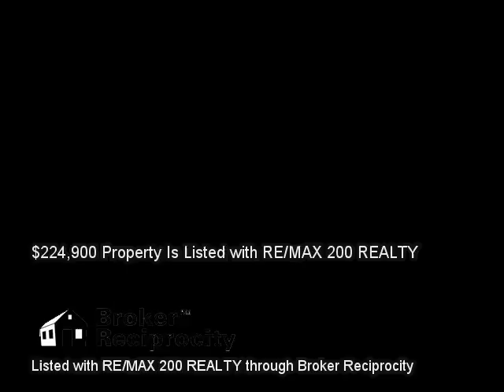4943 SOLIMARTIN DR, ORLANDO, FL 32837 MLS-O5336953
4943 SOLIMARTIN DR, ORLANDO, FL 32837 MLS-O5336953, Pool home with 4 bedrooms located in Hunter's Creek. Home features living/dining room with kitchen/family room combo.  Home has fresh paint, new carpet and new A/C.  Convenient shopping, community recreational facilities and easy access to major roadways.